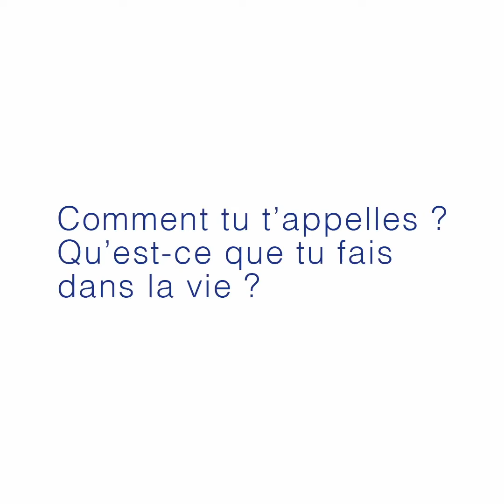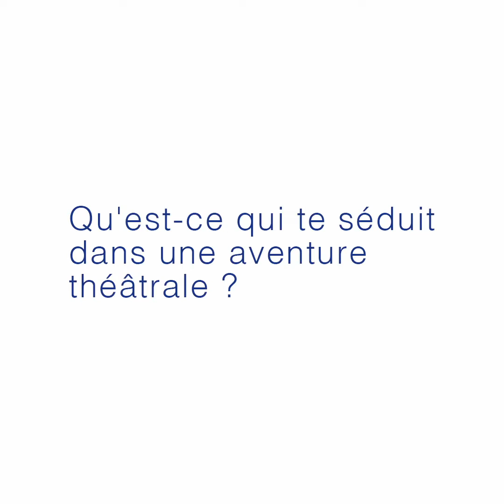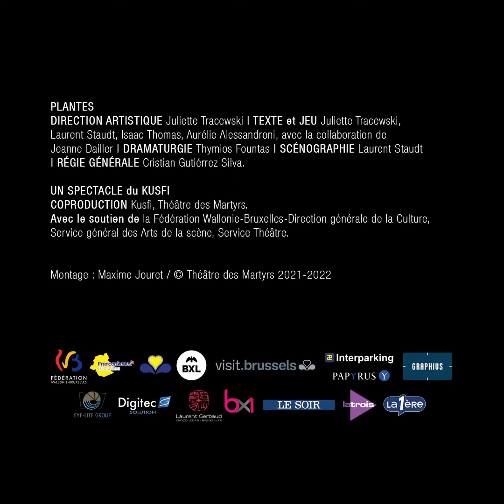Rendez-vous avec "Plantes"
Rendez-vous avec "Plantes" qui se joue du 19 au 30 avril 2022 au Théâtre des Martyrs.

Interview des membres du KUSFI Laurent Staudt, Isaac Thomas et Juliette Tracewski. Restez jusqu'au bout de la vidéo pour le bonus défi !

Montage : Maxime Jouret